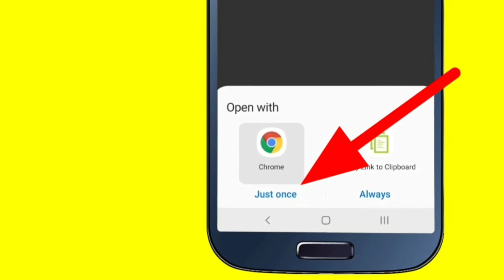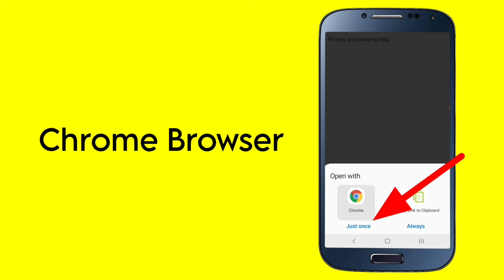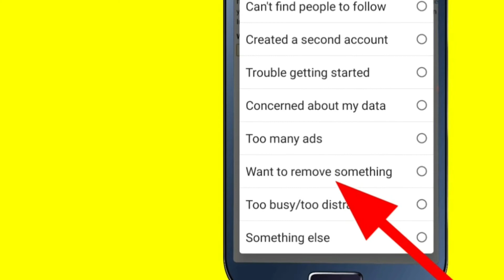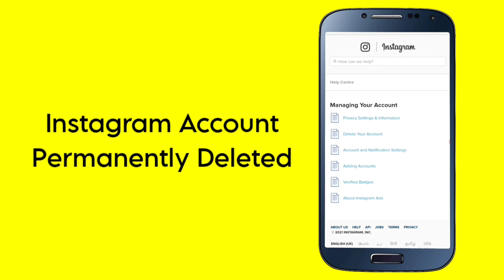How to Delete Instagram Account Permanently || Telugu tech gallery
How to Delete Instagram Account Permanently Mobile phone Easy way Simple trick